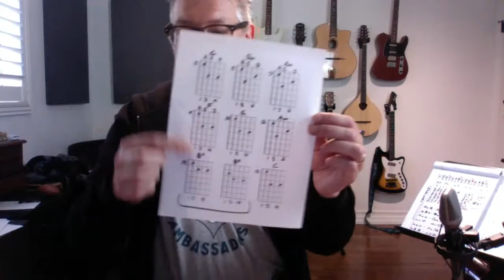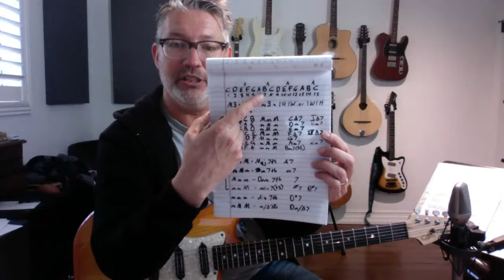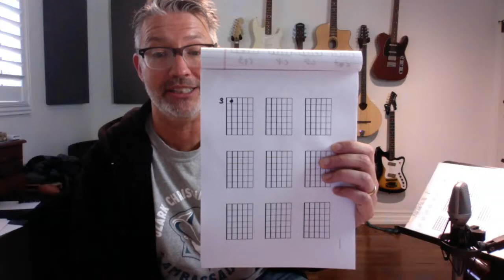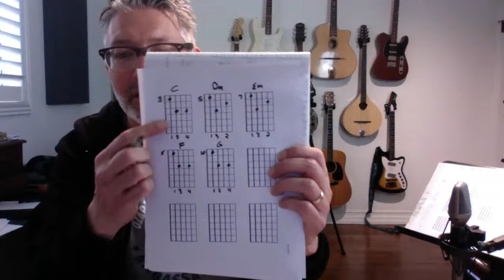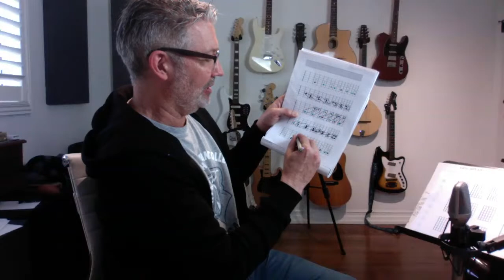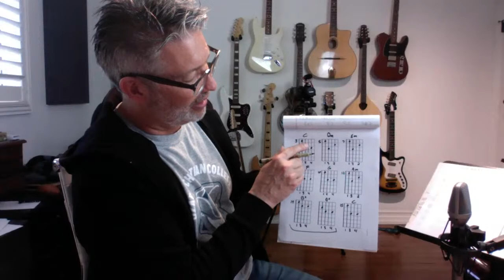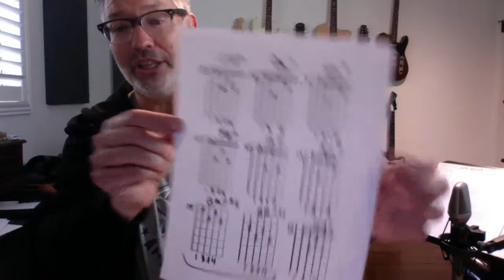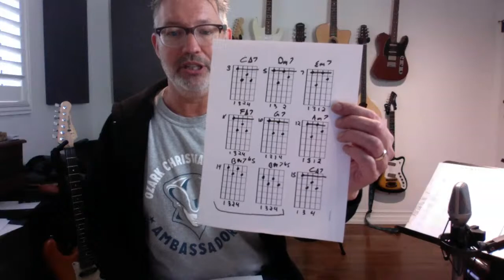Daily Lesson #23 CHORD THEORY | Tom Strahle | Pro Guitar Secrets